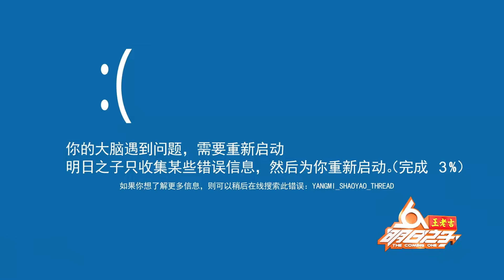“萬年一遇美男子”王竟力，模糊性別的美，楊冪直呼：他就是盛世美顏本人！【明日之子】